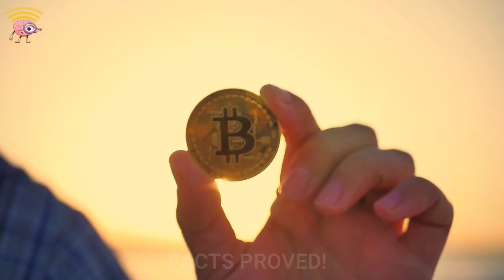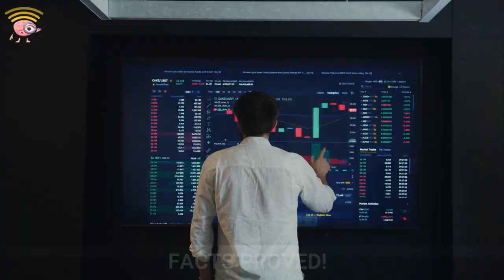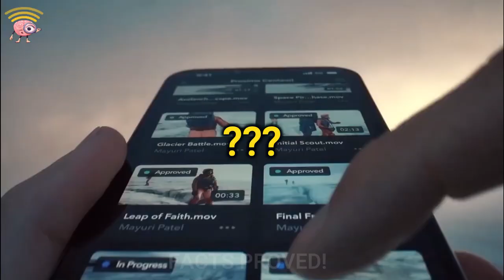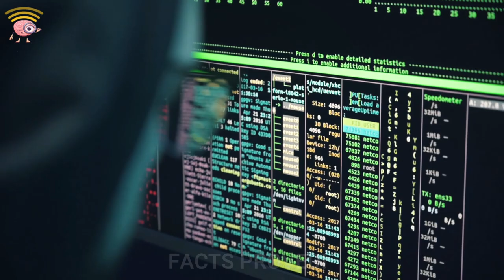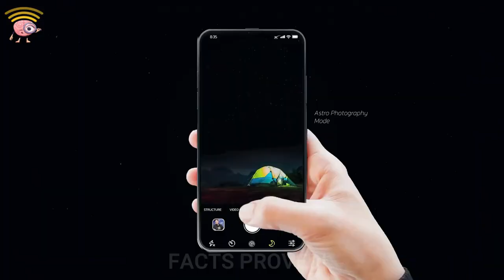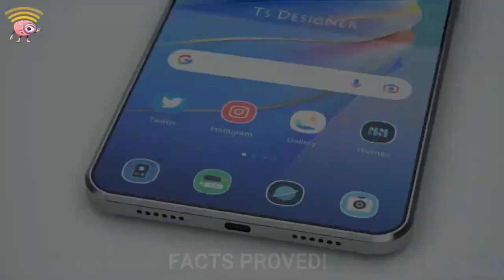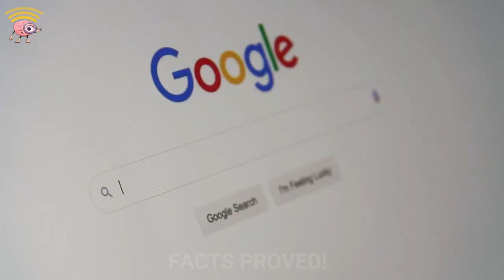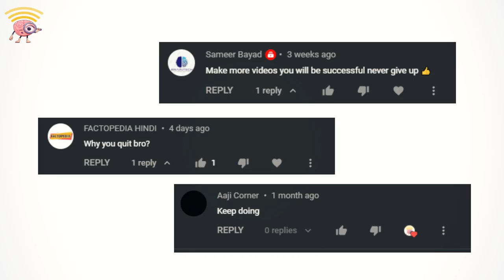TESLA MODEL PI SMARTPHONE WILL CHANGE EVERYTHING (EXPLAINED)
Tesla Phone Model Pi INSANE Features & Insights Elon Musk has accepted another challenge and this time he is making smartphones, TESLA MODEL PI a smartphone that will be used to mine CRYPTOCURRENCY. Model PI will be using STARLINK services to always stay connected to the internet even when there is no mobile network in the device, and not only that Elon's smartphone will be so advance that it will use solar energy to keep the phone charged 100% when the users are outdoors and using the solar energy the back panel of the MODEL PI will change it's color like you got a new one every time you go out .

» Attribution:
How the Tesla Model Pi Phone Will Change Everything